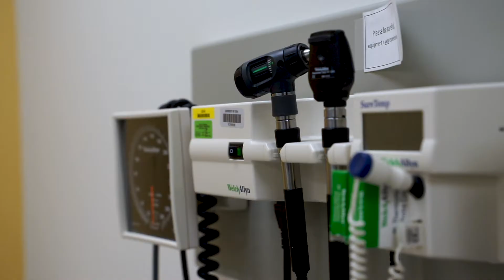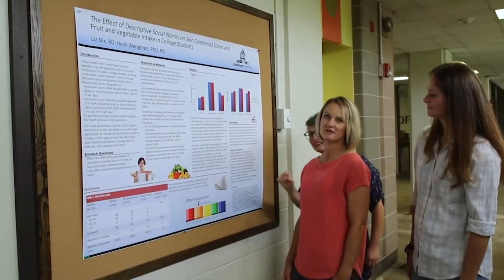USU Nutrition, Dietetics, and Food Sciences Prepares Students for Medical Careers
Thinking about medical school? A USU bachelor's degree in nutrition, dietetics and food sciences fulfills the requirements to apply for medical school, dental school, PA school etc.
Find out how these USU alumni are using their NDFS degrees to pursue a medical career!